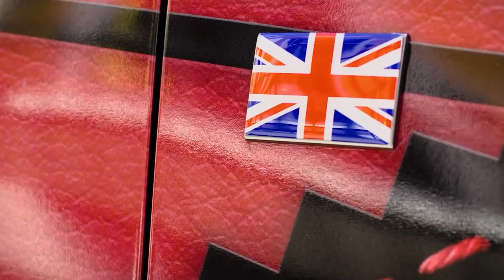Subscribe to the official Lexus UK YouTube channel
This is the place where you can get all the latest official videos from Lexus UK.